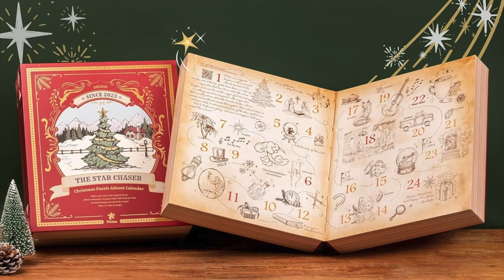DAY 6 - Pintoo Christmas Puzzle Advent Calendar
Kia ora from New Zealand everyone! I'm Donnalouise - a puzzled puzzler puzzling puzzles who's building through my first jigsaw advent calendar. And it's from Pintoo - my favourite puzzle brand. Enjoy!!

Brand: Pintoo
Series: Christmas Puzzle Advent Calendar
Title: The Star Chaser
Artist: Unknown
Pieces: Various Counts / Plastic / 2D / 3D